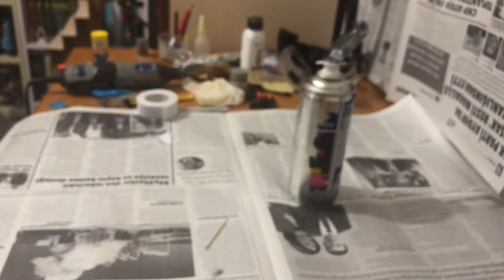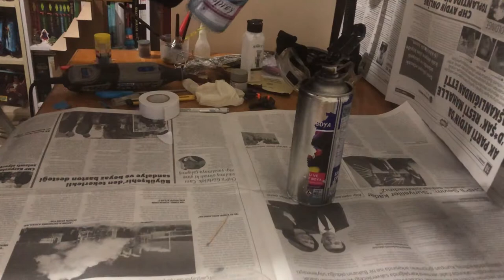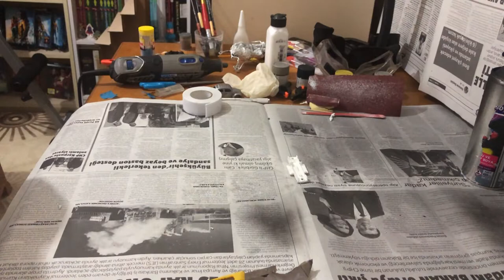Matchbox 1/64 Volkswagen Beetle Custom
1/64 diecast araç üzerinde ilk custom çalışmam.

Müzikler - Musics: